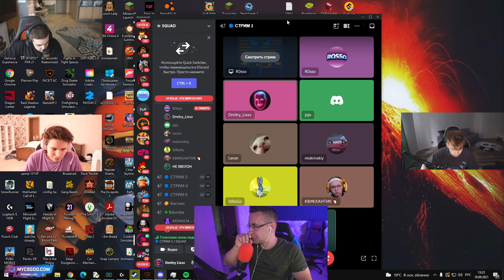ПОСЛЕДНЕЕ ШОУ ЛИКСА ПЕРЕД СУДОМ?! 100К1 ВЫПУСК №8 ЭВЕЛОН ЖОЖО ХАНТИК МОКРИВСКИЙ СТРОГО И ЛЕРОН!